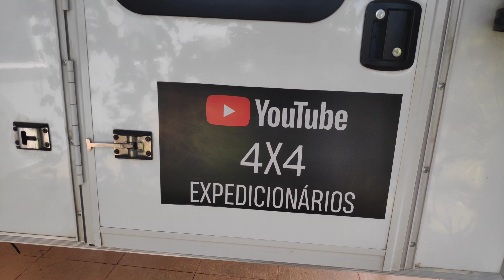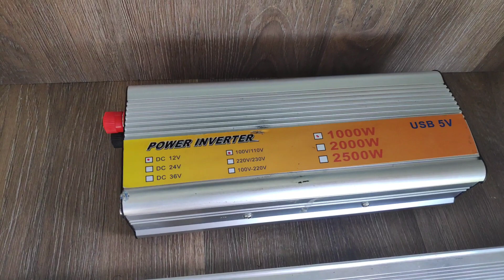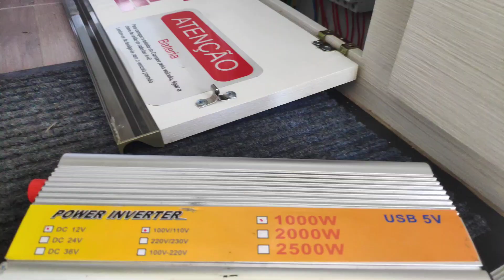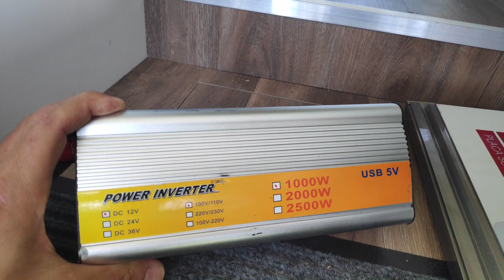PORTA IMPORTADA MOTOR HOME E CAMPER - Inversor de potência 12v para Camper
Atendendo a pedidos fiz o vídeo da nova porta padrão dos campers da Turiscamper.
Dúvidas e informações coloquem nos comentários pessoal.
Agradecimento especial ao Fábio da Turiscamper que optou por colocar essa porta no nosso camper.
Em breve estaremos rumo ao Peru para mais uma grande expedição.
Acampe com conforto e praticidade.
Oficina- Manutenção e Reformas em Geral

Na Turiscamper você se disponibiliza de uma equipe totalmente qualificada para realizar a reforma e manutenção do seu RV-Veículo de Recreação.
Realizamos Reformas, Pintura, alteração de projetos e instalação de acessórios para estar equipando seu RV e usufruir do melhor conforto em suas viagens.

Motor home 4x4, barraca de carro
Camping, campings
agencia airbnb ajudar amzn barraca blue br camera campers camping canal carro cupom defesaja desconto detalhes duvidas e-mail expedicoes gente gl goo https ingressos inscreva-se instagram la melhor modelo mundo mundodequintal nao orcamentos overlander parabens parcerias passo pois roadtrip roteiros sc segue site to viagens viajoporquepreciso video voce www youtube